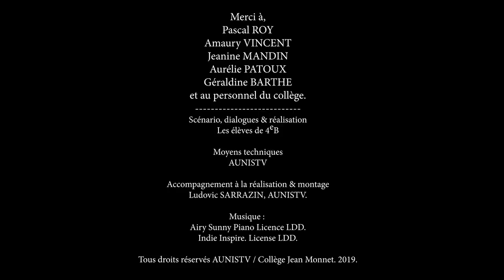"Transgenre". Court métrage des 4B du Collège Jean Monnet de Courçon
Dans le cadre du Festival de la prévention, de la citoyenneté et de la jeunesse "Festiprev 2019" de La Rochelle, les élèves de 4eB du collège Jean Monnet de Courçon ont réalisé un court-métrage intitulé "Transgenre".
Pour cette réalisation les élèves ont été accompagnés par AUNISTV.